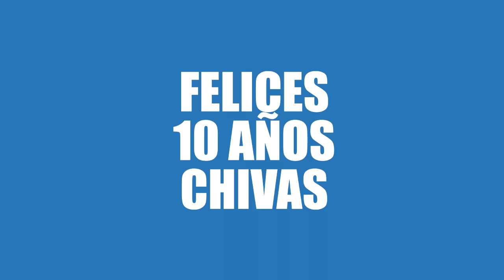CHIVAS CUMPLIÓ ¡10 AÑOS!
Chivas cumplió 10 años, aunque no tiene nada que celebrar. El rebaño ya tiene 10 años sin un título, en el Apertura 2006 ganó su liga No. 11 y de ahí... pura vergüenzas.